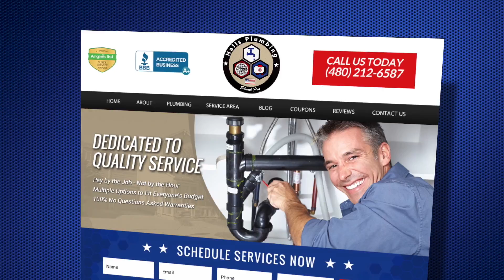Hall's Plumbing Woodland, CA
Hall's Plumbing is dedicated to providing quality service. We are here to help you with all of your plumbing needs ranging from water heaters to sewer line repairs.